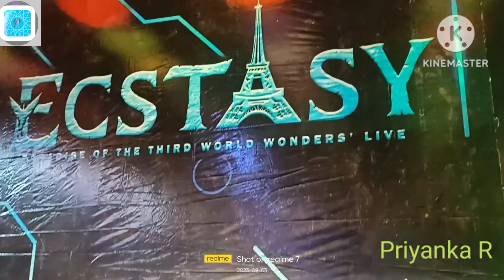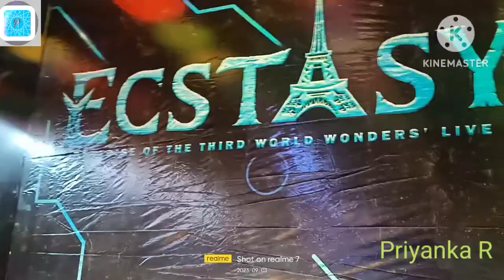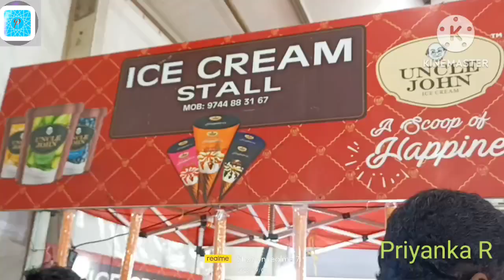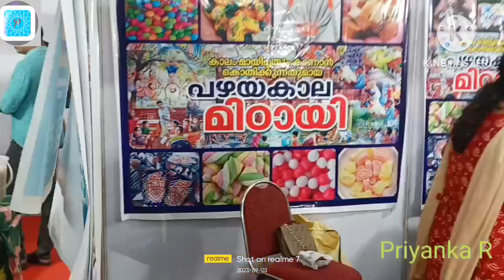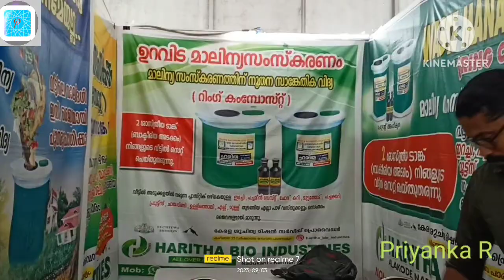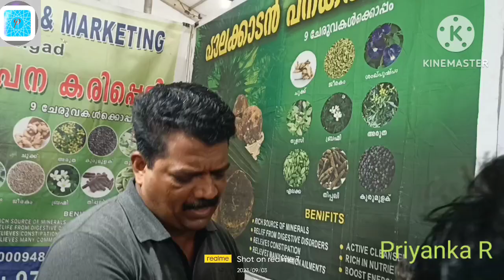ECSTASY show at nagampadam Kottayam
ECSTASY show paradise of the 3rd world wonders in a world.chandrayan .cylinder Aquarium.fishes .jal Rani kids entaiterment
furniture.food court.
ticket charge full @120
and half @60
under 3is free